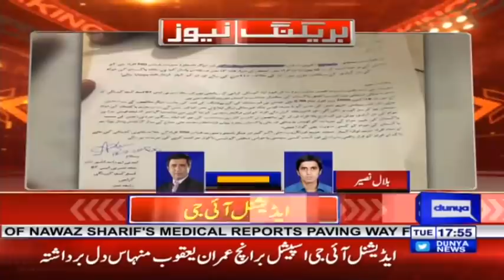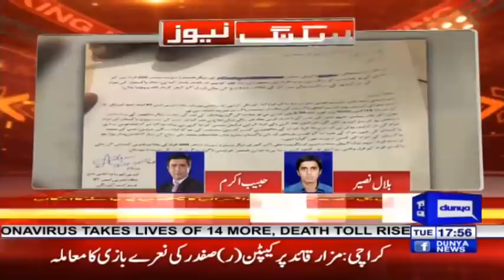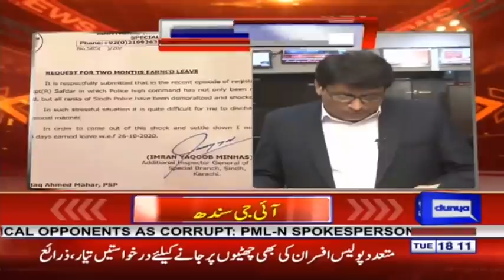Capt(r) Safdar Case : Several Top Sindh Police Officers Go On Leave | 20 October 2020 | Dunya | HA1L